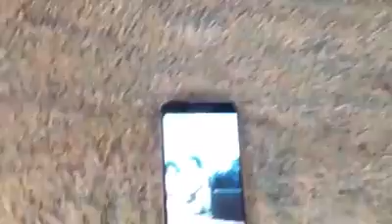Reza Rezai new 2016